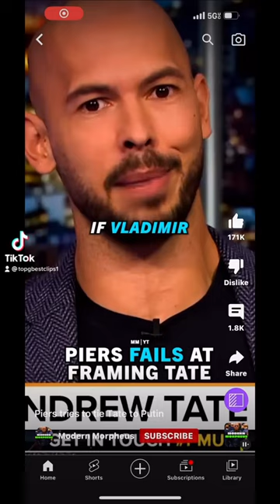Tate basically spit on piers 😮‍💨